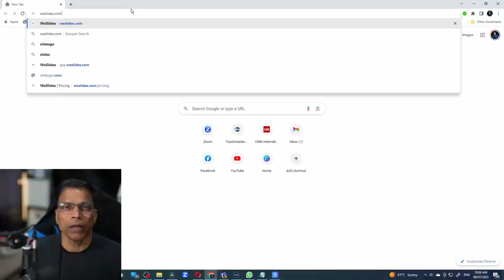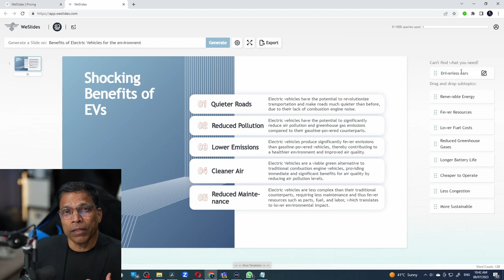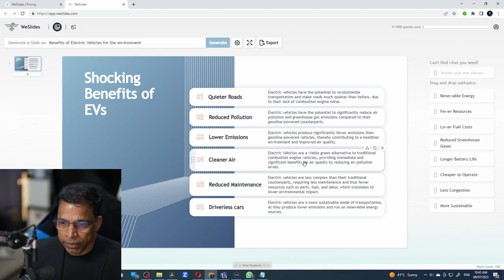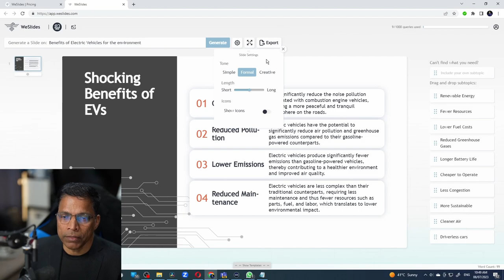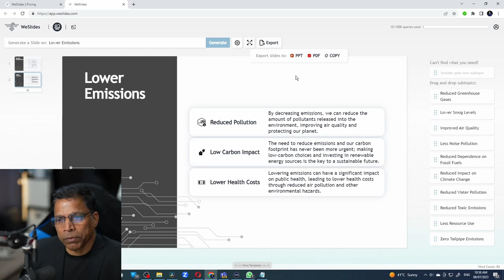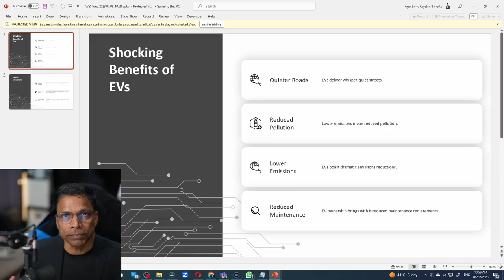Create PowerPoint Presentations Instantly with Artificial Intelligence - WeSlides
The WeSlides service uses generative AI to instantly convert text prompts into usable PowerPoint Slides. Output can be formatted using several built-in themes and the final result can be exported as PowerPoint (PPT) or PDF document. The service (as of now) is completely free.